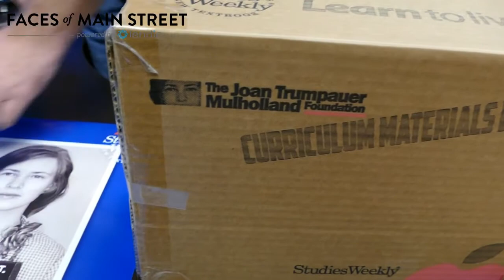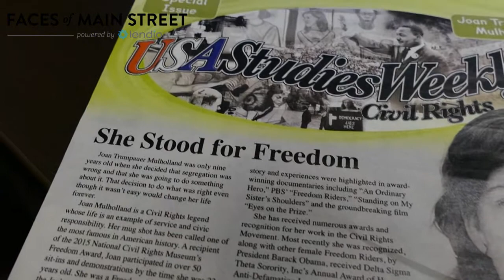Loki Mulholland, Taylor Street Films - Utah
Faces of Main Street interview with filmmaker Loki Mulholland who also created a foundation in honor of his mother Joan Trumpauer Mulholland, who was a civil rights activist.